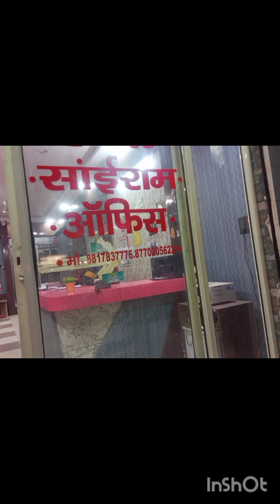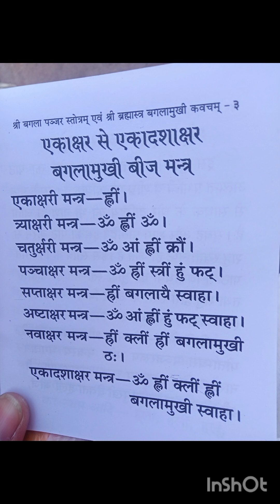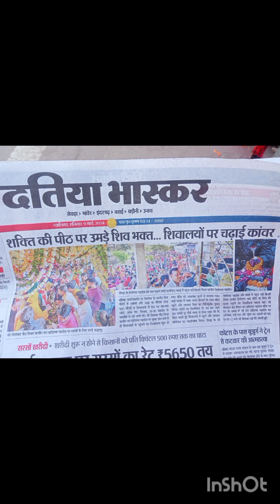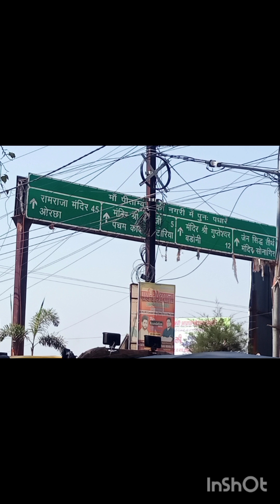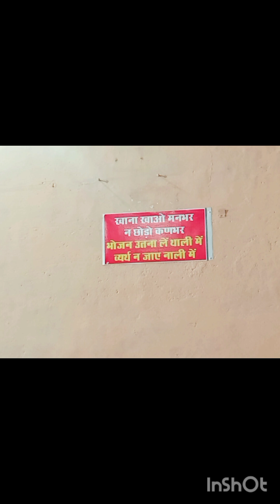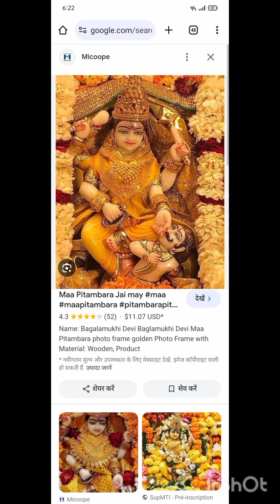दतिया मध्य प्रदेश की पीतांबरा, बगलामुखी, धूमावती माता व पांडव द्वारा स्थापित वनखंडेश्वर शिवालय दर्शन